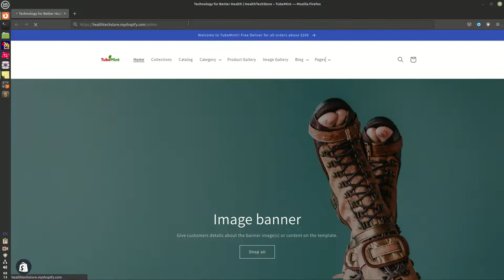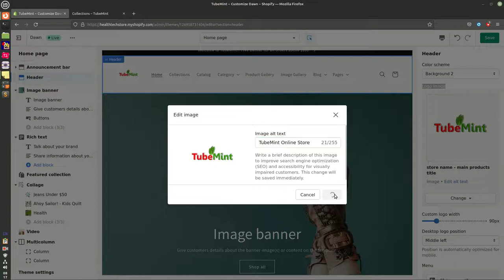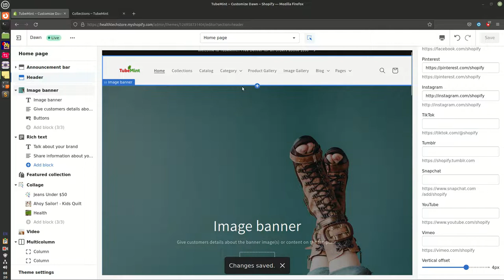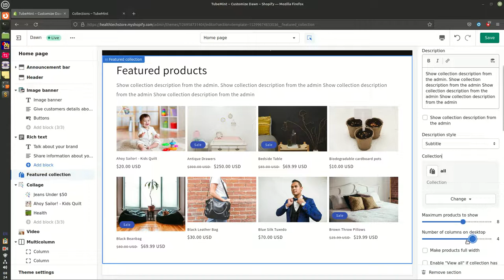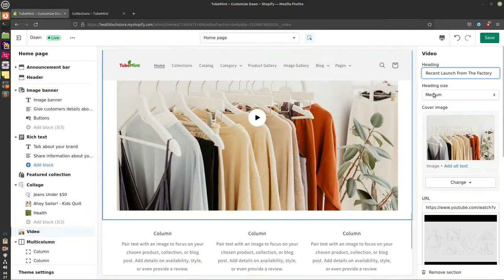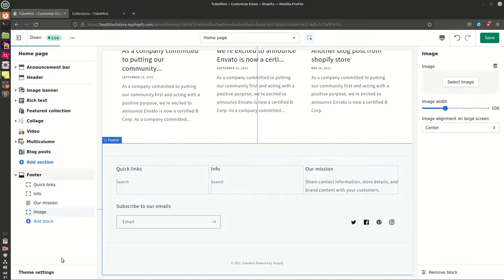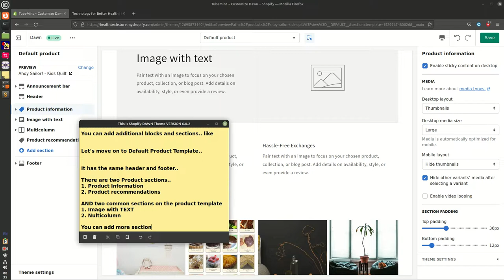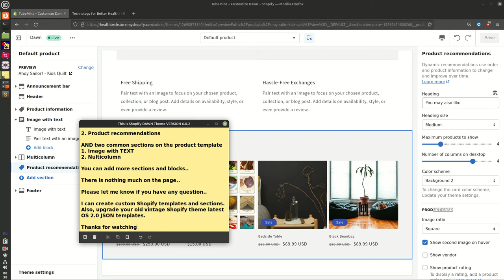How to Customize Shopify Dawn Theme Version 6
This is Shopify DAWN Theme VERSION 6.0.2
Let's customize Shopify DAWN THEME version 6.0.2
HOME PAGE Template
Also have a look at Default Product Template..
shopify dawn theme customization,
dawn theme shopify,
shopify dawn theme customization 2023,
shopify dawn theme,
dawn shopify theme,

login to Shopify admin

Install DAWN theme if you have not

Publish it and click customize button

This is home page template

That's the home page default template customization..

You can add additional blocks and sections.. like

Let's move on to Default Product Template..

It has the same header and footer..

There are two Product sections..
1. Product Information
2. Product recommendations

AND two common sections on the product template
1. Image with TEXT
2. Multicolumn

You can add more sections and blocks..

There is nothing much on the page..

Please let me know if you have any question..

I can create custom Shopify templates and sections.
Also, upgrade your old vintage Shopify theme latest OS 2.0 JSON templates.